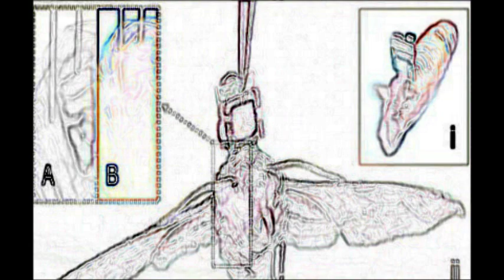MAV british bug bots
In this project, now finished, BAe Systems worked on creatures that could crawl like spiders, plus other robots that could slither like snakes or fly like butterflies. The company was quoted as saying that "dragonfly-size spy insects could be used by law enforcement agents to keep track of those entering buildings or people on house arrest".
According to BAe, when the contract was first mooted, there were many opportunities for creativity. For example, robot insect legs could be considered as antennas and wings as potential solar cells to provide power. The big challenge, however, was, and still is, in making the insect robots work collaboratively, thinking and moving much like a swarm of bees or ants.
 BAE Systems shows off its vision for "Micro Autonomous Systems and Technology" -- tiny, swarming, bug-like robots.